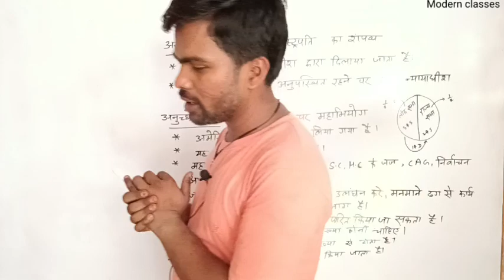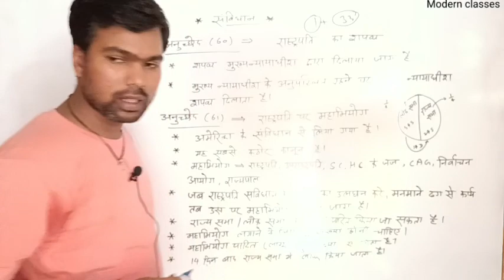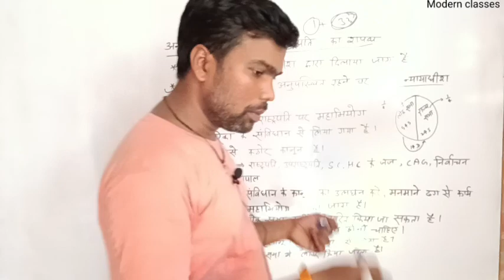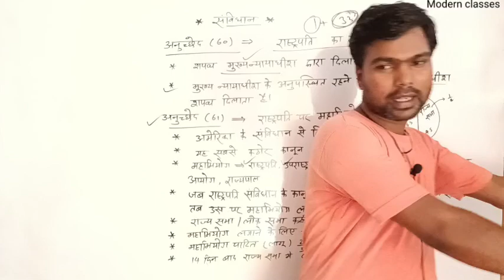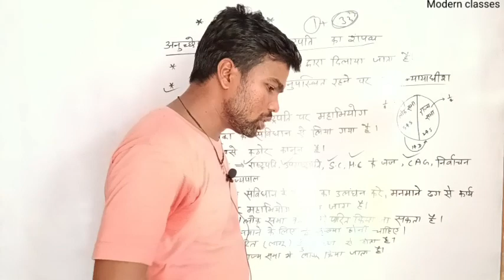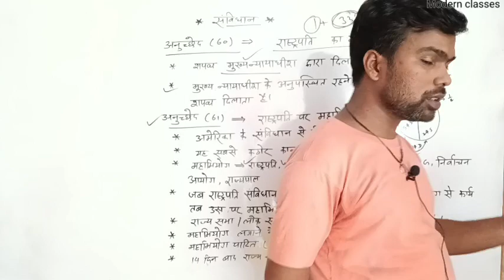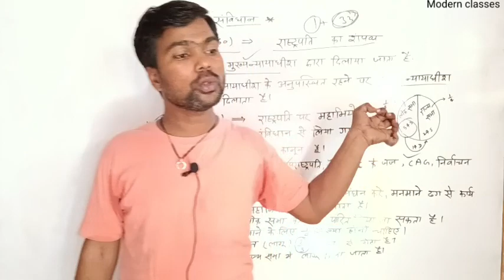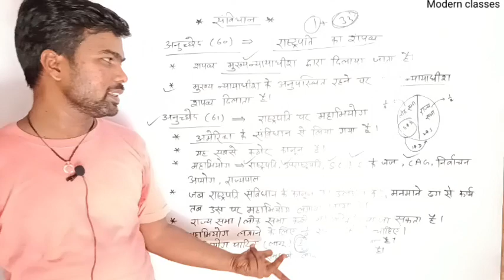राष्ट्रपति का शपथ और महाभियोग।।president।।constitution।।khansir।।modern_classes।।pradeep_sir।।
महाभियोग क्या है
महाभियोग by khan sir
महाभियोग की प्रक्रिया
महाभियोग नाराज मैंने पीनी छोड़ दी
महाभियोग क्या है समझाइए
महाभियोग प्रक्रिया ही संकल्पना स्पष्ट करा
महाभियोग प्रक्रिया
महाभियोग किसे कहते हैं
महाभियोग भनेको के हो
rashtrapati par mahabhiyog by
khan sir
rashtrapati par mahabhiyog ki
prakriya
rashtrapati par mahabhiyog kaise
lagaya jata hai
chalaya jata hai
rashtrapati par mahabhiyog
chalane ki prakriya
lagta hai
rashtrapati par mahabhiyog
prakriya
rashtrapati par mahabhiyog
prakriya ko samjhaie
rashtrapati par mahabhiyog kon
lagata hai
rashtrapati par mahabhiyog
lagane ki pranali
राष्ट्रपति को शपथ कौन दिलाता है
राष्ट्रपति को शपथ कौन दिलाता है बताइए
राष्ट्रपति को शपथ कौन दिलाता
राष्ट्रपति को शपथ दिलाता है
राष्ट्रपति को शपथ ग्रहण कौन दिलाता है
राष्ट्रपति को शपथ किसने दिलाई
राष्ट्रपति को शपथ ग्रहण लगा है
राष्ट्रपति को शपथ ग्रहण दिलाता है
rashtrapati shapath grahan
rashtrapati shapath
rashtrapati ko shapath kaun dilata
hai
rashtrapati ko shapath kon dilata
rashtrapati ko shapath kaun deta
hai
rashtrapati ko shapath grahan
kaun karwata hai
rashtrapati ko shapath dilata hai
rashtrapati ko sapath grahan kaun
dilata hai
rashtrapati ko sapath
rashtrapati ko shapath